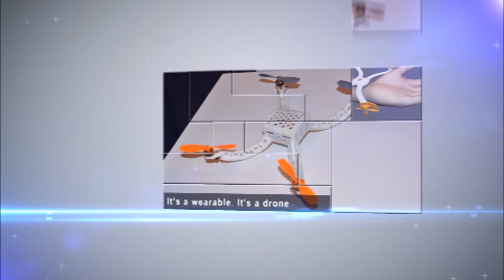Introducing Nixie The First Wearable Camera That Can Fly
Imagine the profile pictures you could snap with a wearable camera that's also drone. a device that wowed judges at Intel's "Make It Wearable" contest.

In the quest for the perfect selfie, happy-snappers have resorted to distinctly odd behavior everything from carrying poles wherever they go to getting perilously close to a wild bear. So it should come as no surprise that the grand prize winner of Intel's "Make it Wearable" challenge is a product designed to help you capture the quintessential selfie.

Wearable Drone Launches From Your Wrist To... Take Selfies?
Take a selfie on the go! Wearable DRONE films your every move before flying back to sit on.
Nixie - The drone camera that launches off your wrist.
Selfies Take Flight With Nixie Wearable Drone -